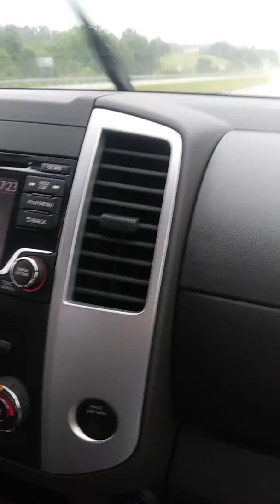Driving through Ohio Pt:1 (Being stupid)